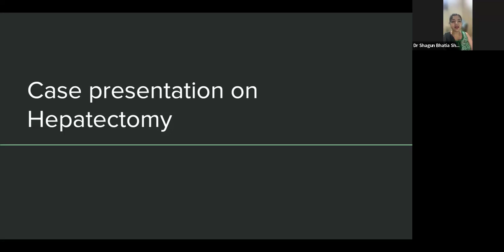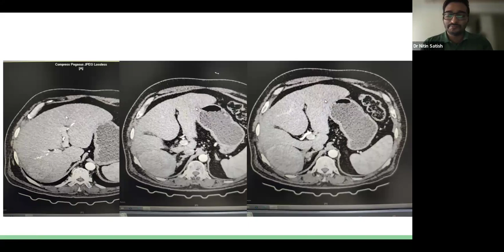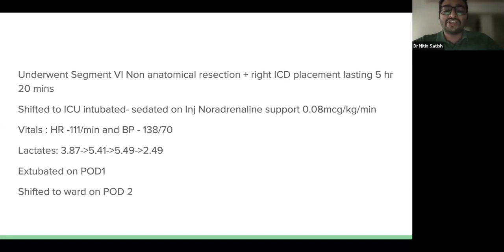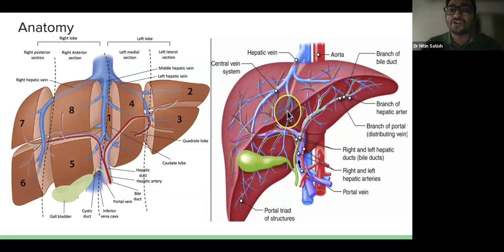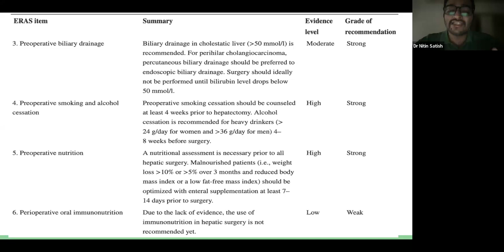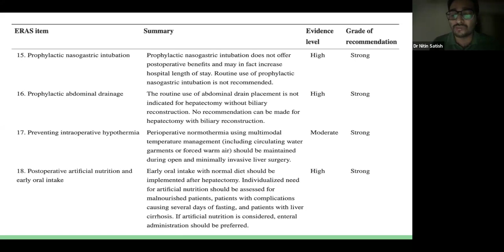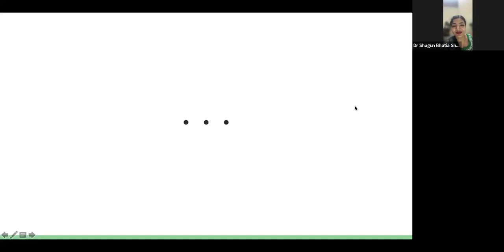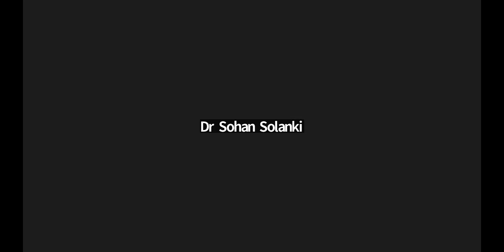04 07 2024 Case Presentation Cirrhotic Patient for Right Hepatectomy